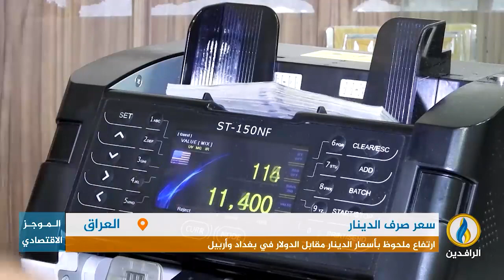أبرز الأخبار الاقتصادية على قناة_الرافدين ليوم الأربعاء في